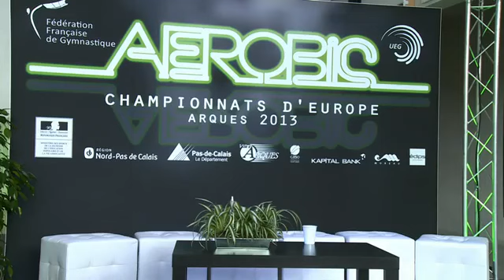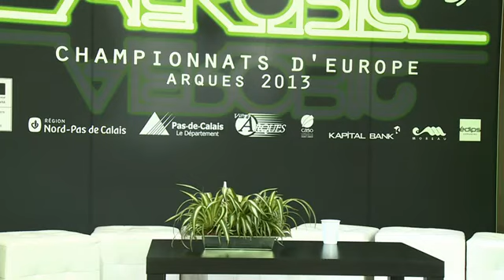A.S. NEA PAIDEIA ΠΑΝΕΥΡΩΠΑΪΚΟ ΠΡΩΤΑΘΛΗΜΑ ΑΓΩΝΣΤΙΚΗΣ ΑΕΡΟΒΙΚΗΣ ΓΥΜΝΑΣΤΙΚΗΣ ΓΑΛΛΙΑ 2013